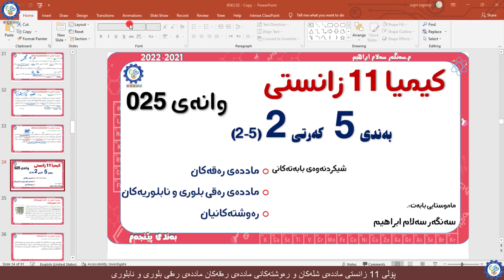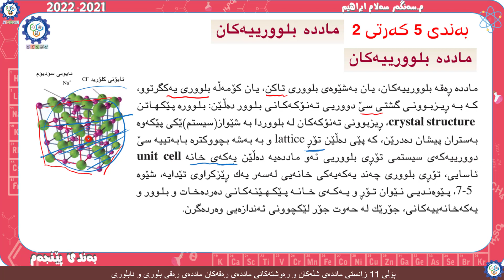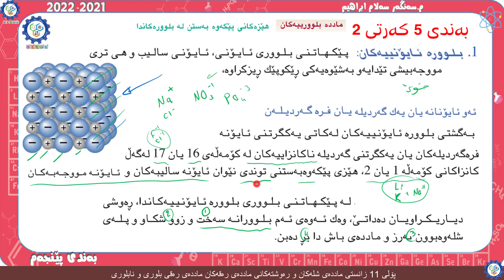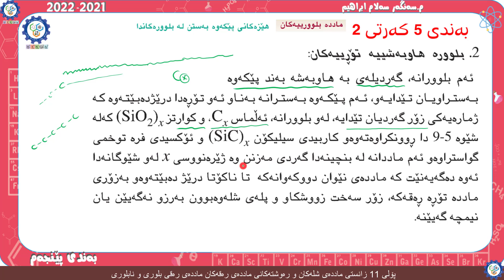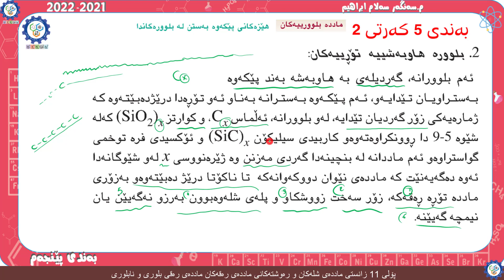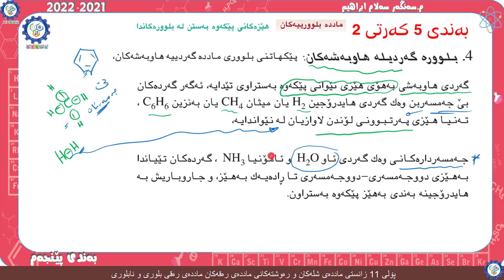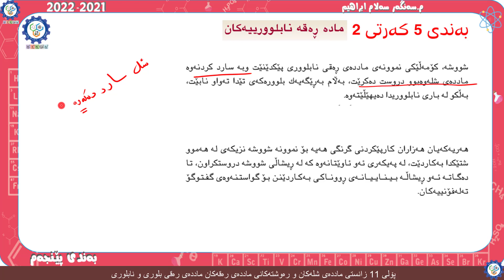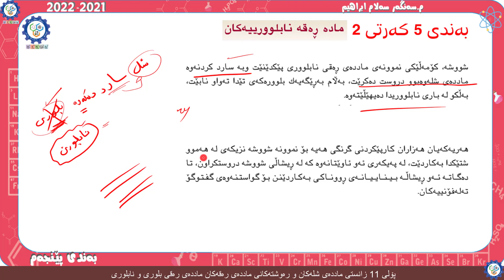پۆل 11 بەند 5 كەرت 2 وانەی 025 ماددەی رەقی بلوری و رەقی نابلوری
ماددەی رەقی بلوری و ماددەی رەقی نابلوری

وانەی 026